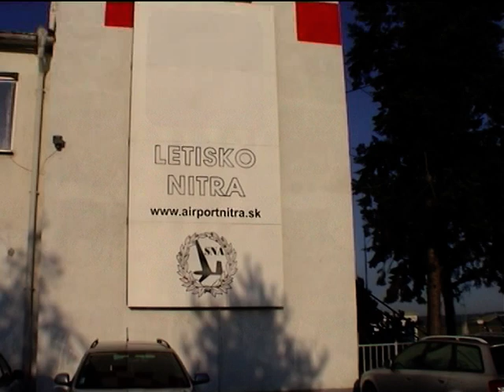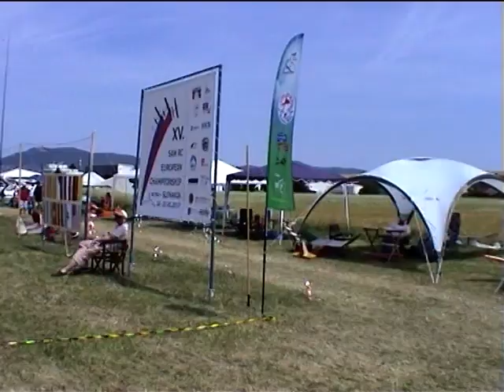XV. SAM RC EUROPEAN CHANPIONSHIP Nitra-SLOVAKIA 2017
XV. Mistrovství Evropy v kategoriích SAM 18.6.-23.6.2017 ve slovenské Nitře.